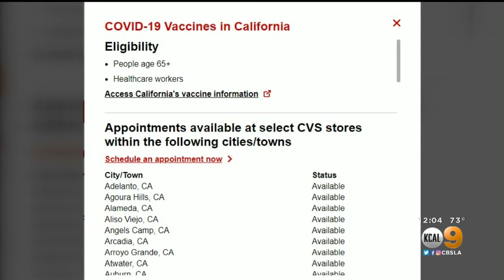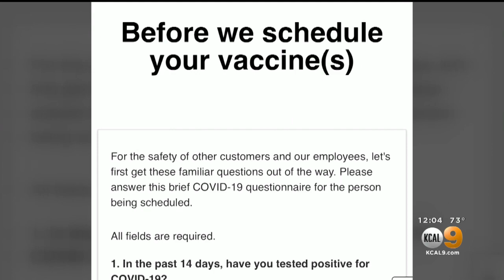CVS Pharmacies Begin Offering COVID Vaccinations In Calif. Friday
Drug store giant CVS will begin offering COVID-19 vaccines in California beginning Friday. Tina Patel reports.